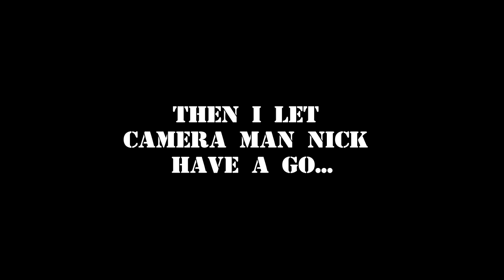Offroad drift trike complete build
In this video I build an Off road drift trike, I was inspired by Colin furze video about building a very basic drift trike BUT I don't like basic so instead I turn a pit bike into a drift trike with an off road difference and it is a lot of fun.
I only tried it on a small ramp that was not well suited for jumping but with over 13 inches of travel in the rear it took the poor jump well enough to want to try something bigger and better.